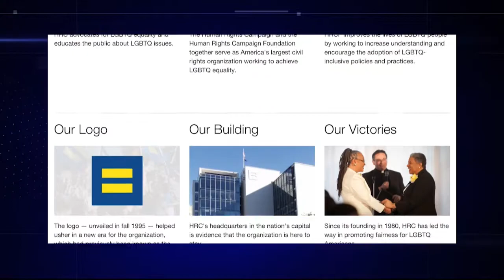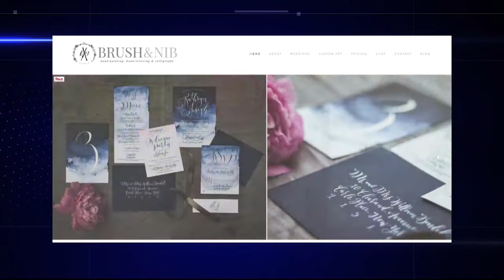A work of art | Cronkite News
Cronkite News shares the story of how cakeshop owner Jack Phillips is impacted by the Colorado Law that compells artists to serve clients of same-sex couples without limits.

Video by Fraser Allan Best | Cronkite News